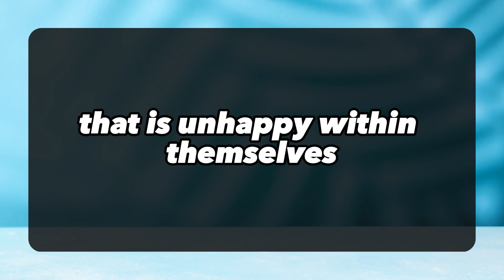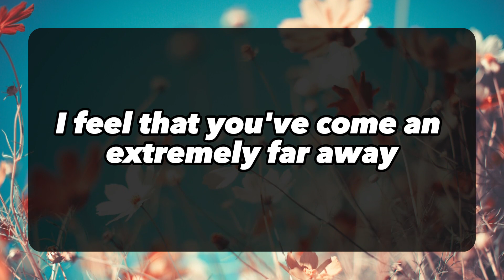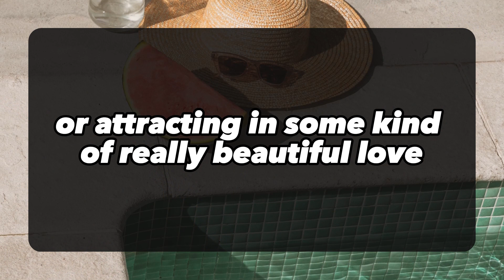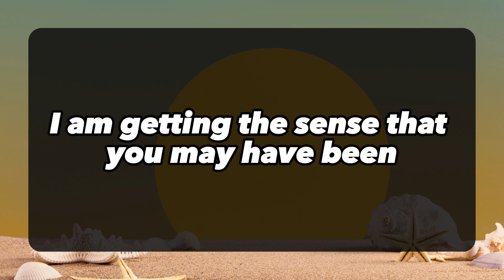😱😰They Will Again Break Your Heart And Trust If You... 💌 DM DF | Divine Masculine to Divine Feminine